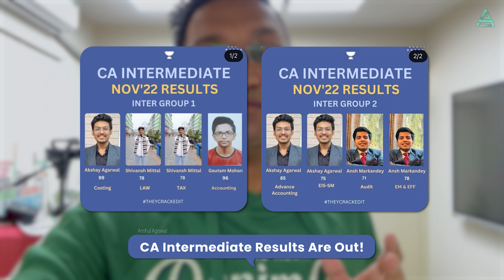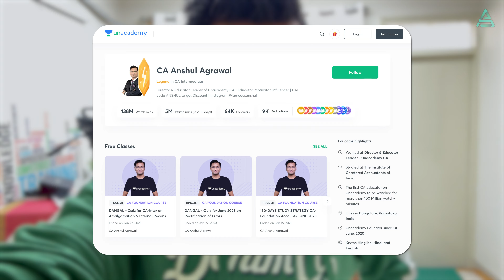Behind The Scenes with CA Toppers @ Unacademy Office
About me: 😇
I am the Leader of the Unacademy CA Course. Ranking as #1 Educator on Unacademy for CA.

❤️ Important Read:
👉🏻 Are you a Student? Want to take Unacademy Subscription?
😍 Don't worry, use Code "ANSHUL" or "TAAS" while taking any subscription for the best possible discount from my side.